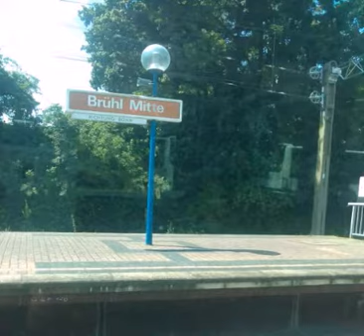KVB Linie 18 Brühl (Mitte)